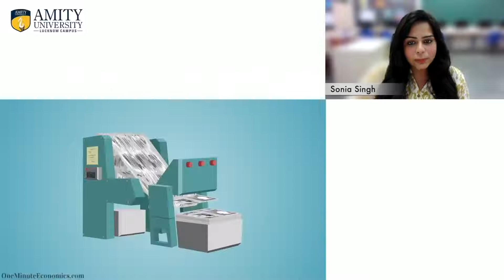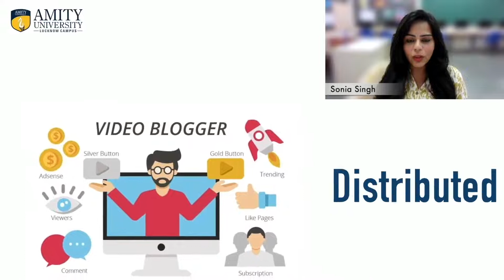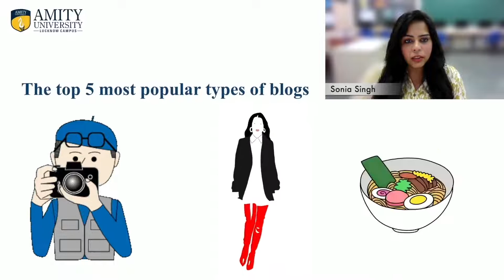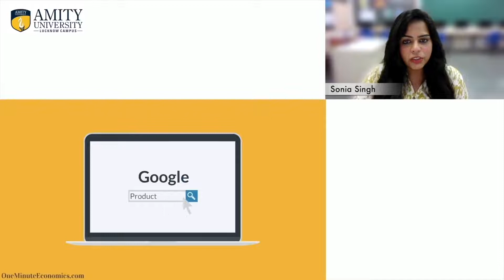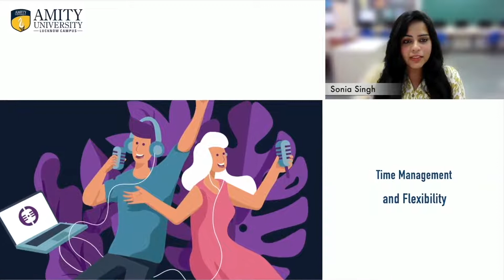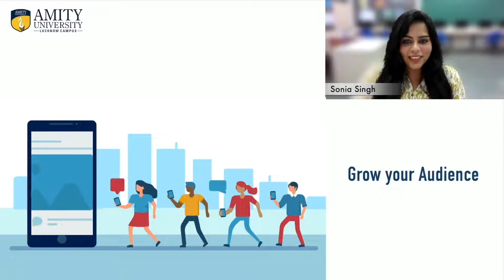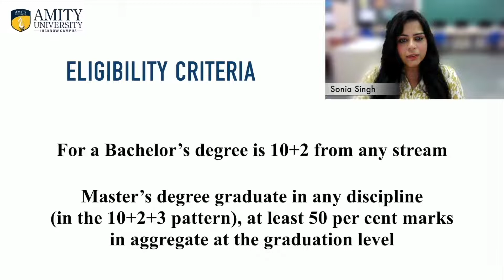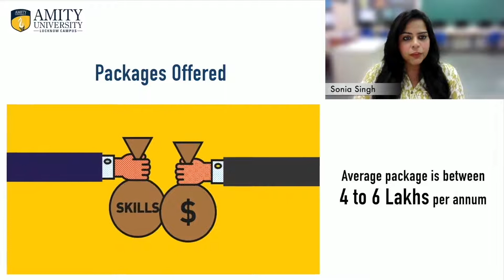Episode 7 - Blogging & Podcasting | Mr Akash Banerjee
La Martiniere Career Guidance Cell, annually, with the assistance of the senior pupils, puts
together a series of interviews and technical know-how sessions for select careers, suitable for the
pupils who attend La Martiniere College, Lucknow. This is designed to cater to the enquiries of
parents and students for careers after school.

This year, these programmes will be premiered on-line according to the schedule given below.

Parents are encouraged to watch these programmes either with their sons or independently, to
know about the opportunities available. Recording of the webinars shall be available on the
College YouTube Channel for later viewing.

As this is a part of a series, it might be of interest to watch past episodes for relevant career
information. The episodes from previous years, which form part of a career information video